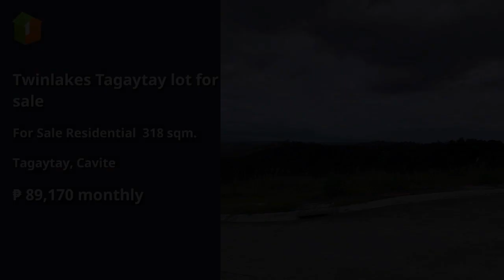Twinlakes Tagaytay lot for sale